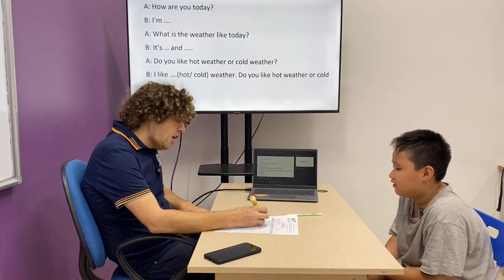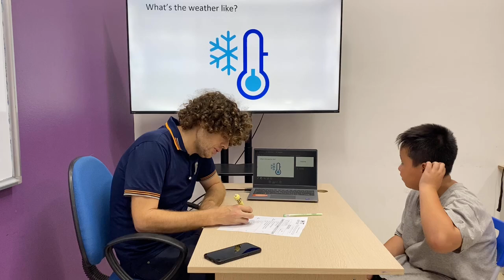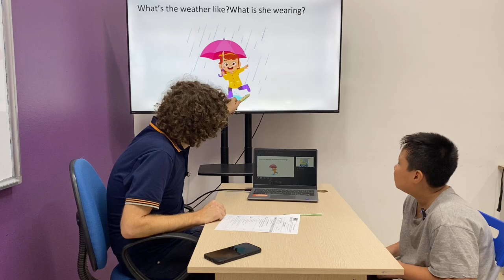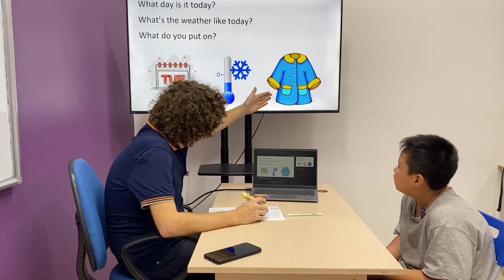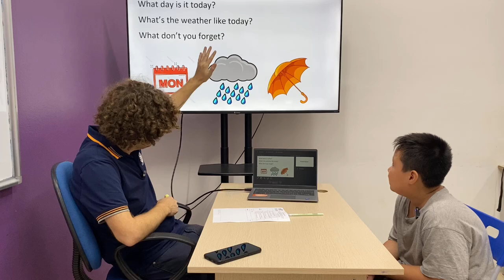EOW2H/E Đại Nghĩa